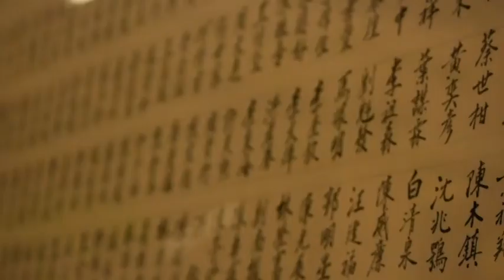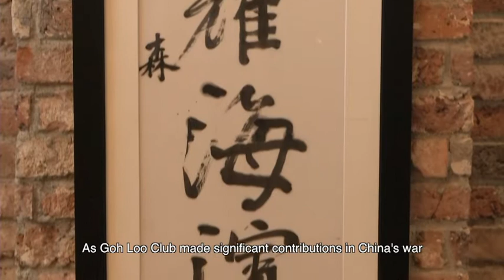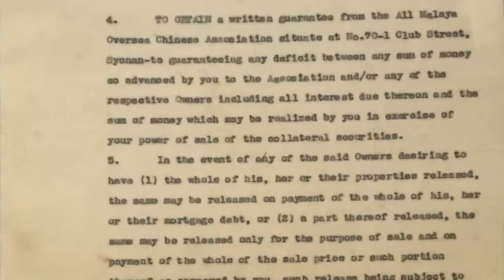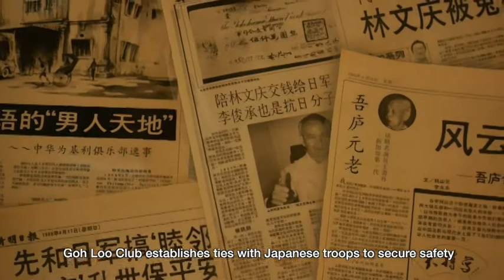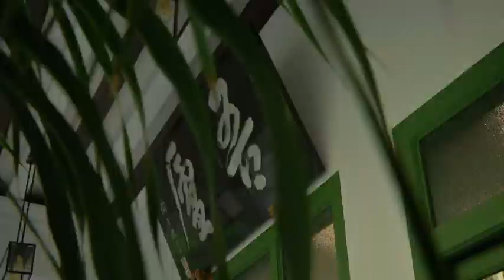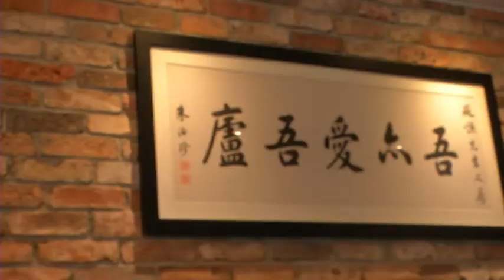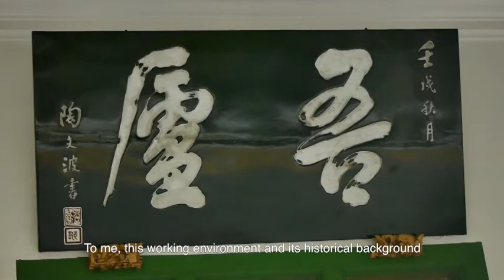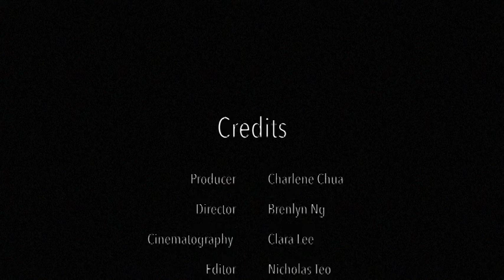AHA 2016 Winner: Goh Loo Club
A hidden gem in Singapore, experience the untold history of Goh Loo Club. This short film documents their struggles during the Japanese Occupation during World War II, their restoration in 2012 and how things have changed from the past to the present. Despite the restoration of the building itself, and changes in management due to practical circumstances, the strong sense of pride, joy and traditions are still preserved, in this ever changing society.

This short film is produced by Charlene Chua, Brenlyn Ng, Clara Lee, Sherlyn Seah and Nicholas Teo from NTU's Wee Kim Wee School of Communication and Information.

You can find out more information on Goh Loo Club

Visit ura.sg/ahasg for more about our Architectural Heritage Awards.